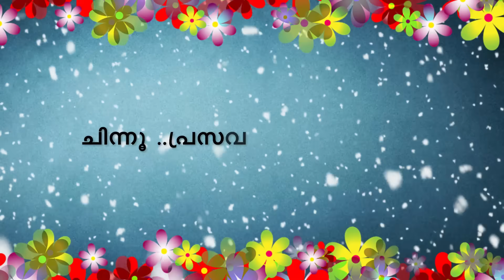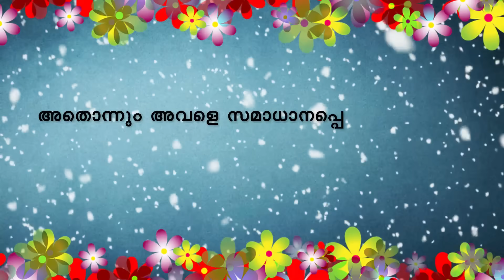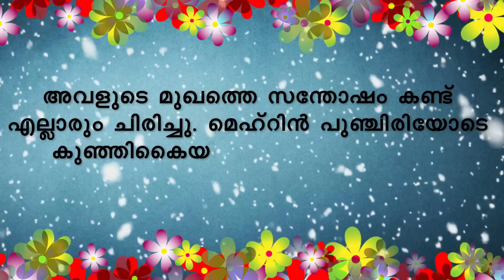കല്യാണം SHAHUL MALAYIL | NAVAS AAMANDOOR | SHAREEJ POONOOR | MALAYALAM STORY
WRITING - NAVAS AAMANDOOR